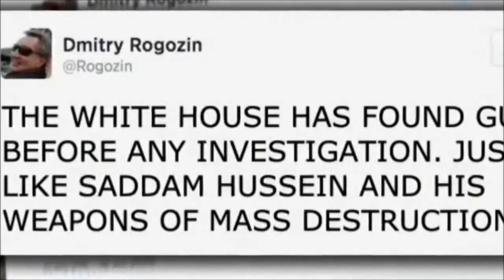Daily Show. Дмитрий Рогозин троллит США